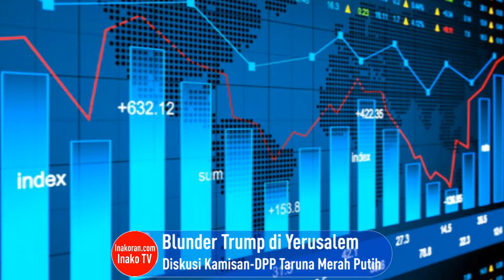Suzie Sudarman: Amerika Akan Semakin Sulit Karena Tidak Produktif